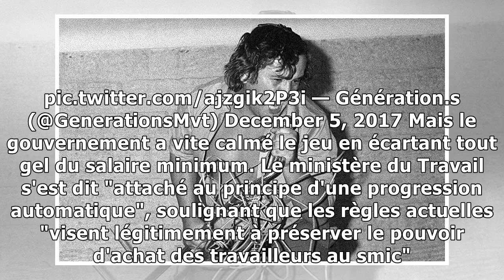Johnny et chirac, johnny et sarkozy, johnny et les "conneries"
En bref Johnny et Chirac, Sarkozy... et tous les autres Riester veut "Agir" Smic et emploi, quand pensera-t-on "hors de la boîte" ? Macron en Algérie "On a tous quelque chose en nous de Jacques Chirac...